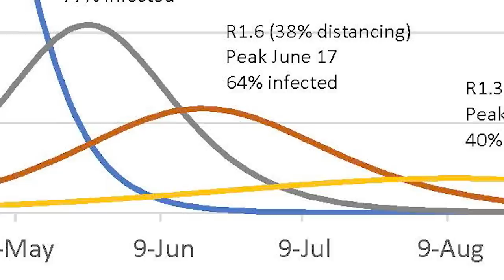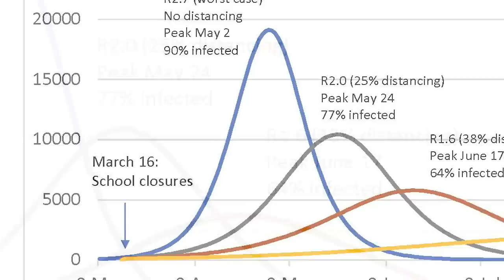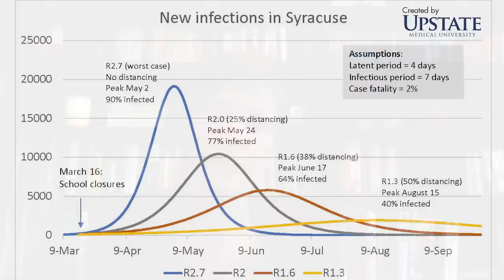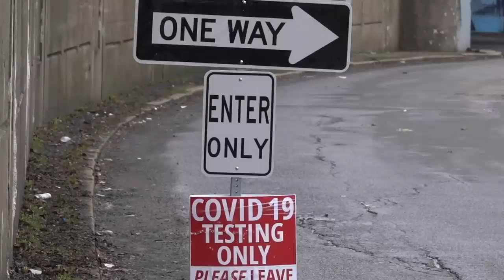Coronavirus model shows dire effects: Need better social distancing in CNY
According to a graph model developed by Upstate Medical University, the epidemic surge in Central New York is flattening, but it will take even more drastic measures of social distancing to keep from overwhelming area hospitals, and immediate action may be the only thing to stem the tide not just now, but in the months to come.